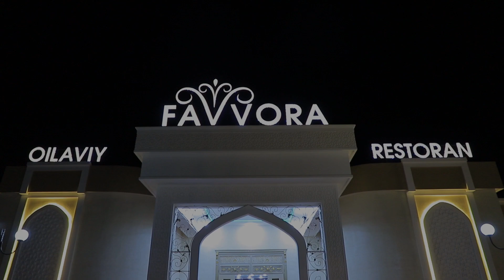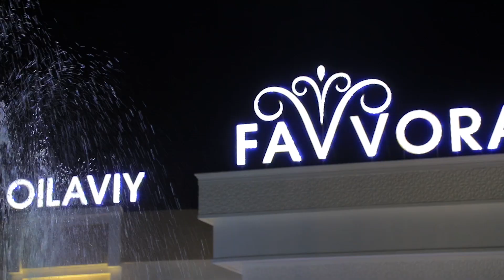FAVVORA OILAVIY RESTORAN Говяжья вырезка в сливочном соусе